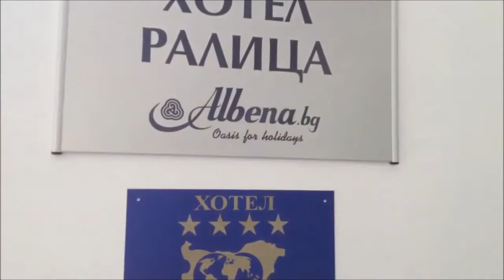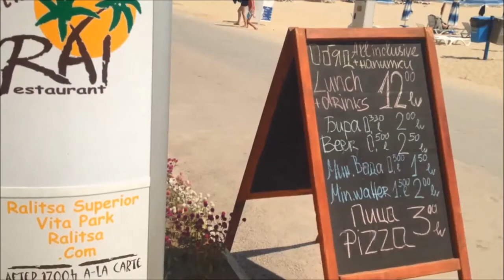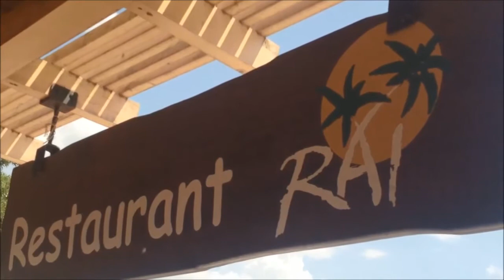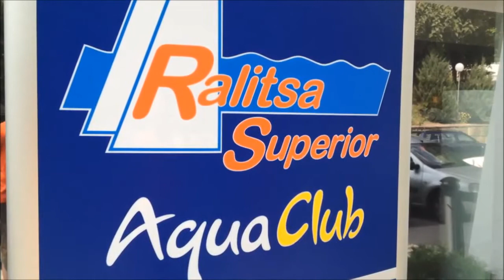Primasol Ralitsa Superior Aqua Club 4* ALBENA